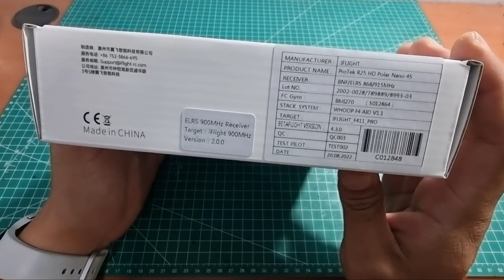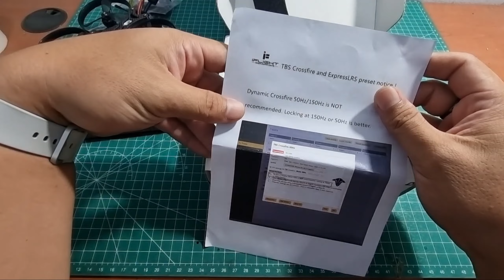iFlight ProTek R25 Unboxing & Review, Drone Cinewhoop terbaik? 😁👌🏻